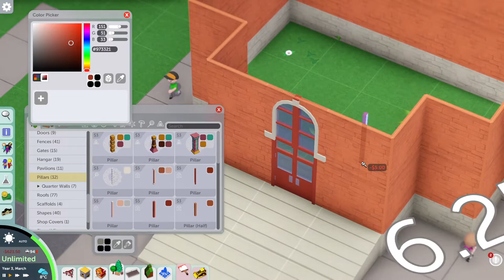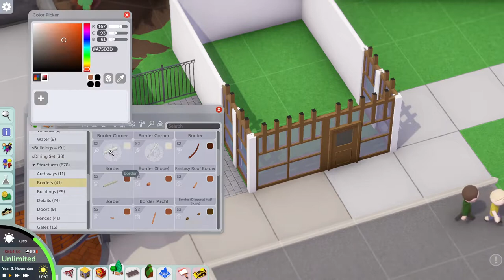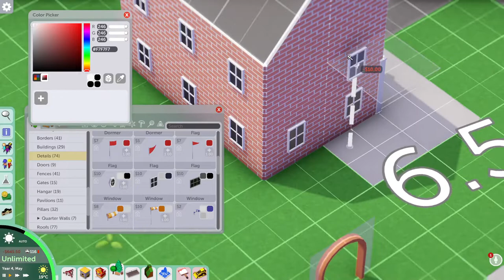[Parkitect] Warrington State Park Ep 4: Main Street Part C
Time-lapse begins at 2:40

Good on ye! Moving on to Town hall we are. Buildings we build we do. If I had a penny for every cube I've placed I'd have enough to fill up my car maybe 2 times. Thanks for using some of your senses to enjoy my content!

Music Creds on Pixabay Music:
MadirFan

Mods:
shyguy's Dining Set
Catwalks
Special Effects Kit
Quarter Walls
Cable Car
Cable Cars
Coaster Anarchy
shyguy's Building Set 4
Station Covers
CoasterCam
Perspective camera